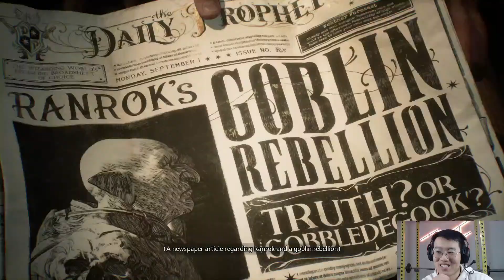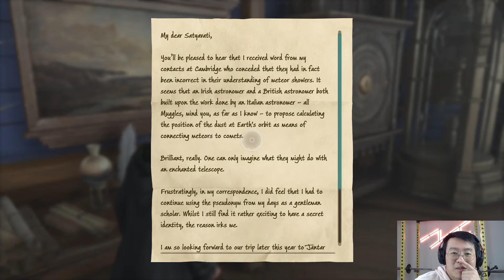harry potter - pt1 (a bit late to the game)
You're a wizard John :DDD